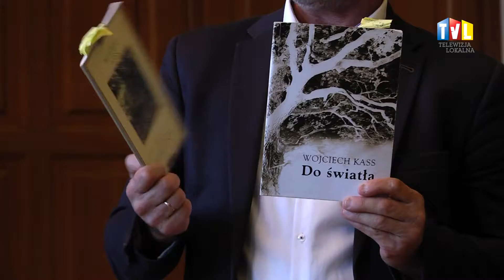2017.10.06 - ZAMKOWE DIALOGI O POEZJI